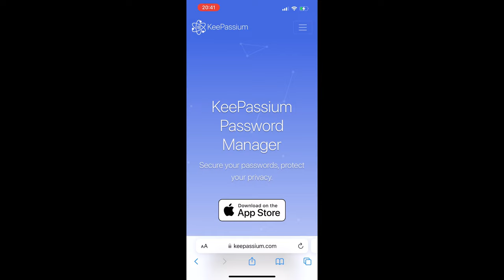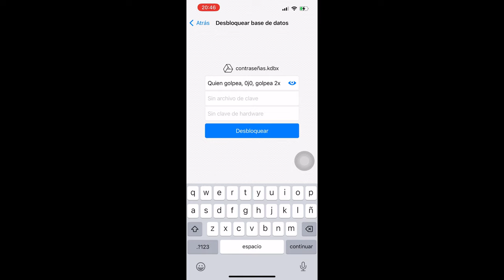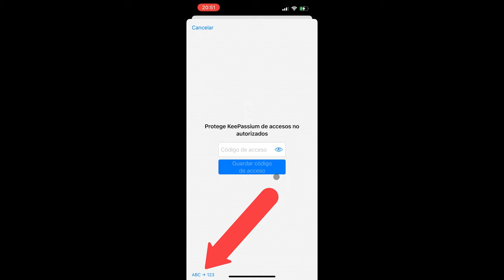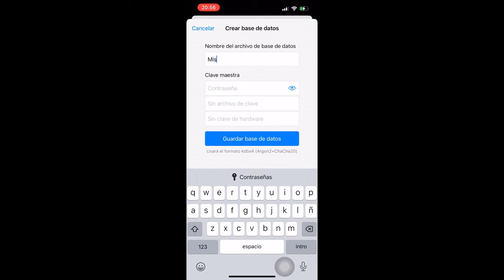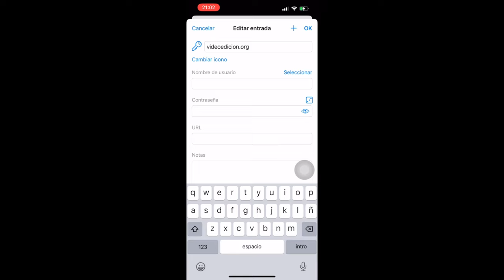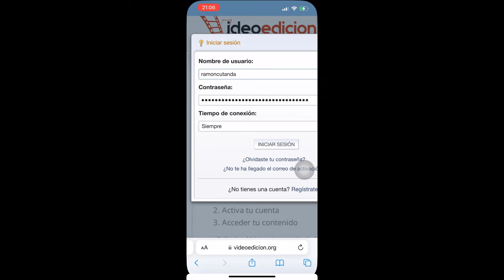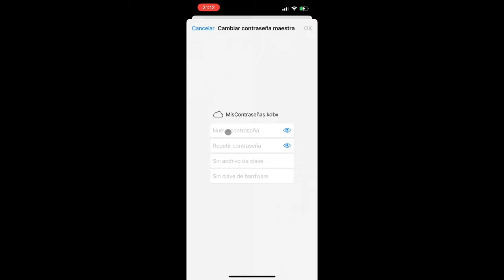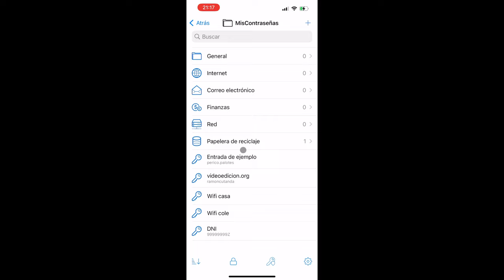3/6 KeePassium: Gestión de contraseñas en iOS iPhone y iPad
Sobre este vídeo:

00:00 Aviso inicial
00:46 Características básicas e instalación de KeePassium
03:21 Apertura de una base de datos existente
06:08 Protección de la aplicación (necesario para el desbloqueo por cara o huella)
13:48 Eliminar un archivo de KeePassium no lo borra realmente
14:58 Crear una base de datos en KeePassium
18:24 Sobre los grupos/categorías en KeePassium
18:57 Crear una nueva contraseña para el registro en una página web
23:44 Recuperar una contraseña de KeePassium para identificarse en una página web
26:21 Búsqueda de contraseñas almacenadas en KeePasium
29:49 Actualizar la contraseña maestra
31:03 Acceso y gestión a las copias de seguridad automáticas generadas por KeePasium
33:35 Almacenamiento de archivos privados en KeePasium

A TENER EN CUENTA:

No soy informático ni ningún experto en seguridad. Soy un usuario más o menos avanzado que ha creado estos vídeos para echarles una mano a gestionar contraseñas a familiares, amigos y compañeros de trabajo que usan la misma contraseña para todo (o casi) o tienen problemas para gestionar múltiples contraseñas. Los comparto también en YouTube porque creo que pueden serles de utilidad a más personas a pesar de que en seguridad nunca se deja de aprender y, por lo tanto, los consejos de estos vídeos no serán ni los mejores, ni 100% fiables o seguros. Aún así, espero que el contenido de estos vídeos sea de utilidad o, al menos, sirva para concienciar sobre los riesgos actuales de lo que yo considero una pobre o nula gestión de contraseñas.

Créditos de las imágenes:
Webs oficiales y capturas de las propias aplicaciones
freepik.es
phoenixsafe.es